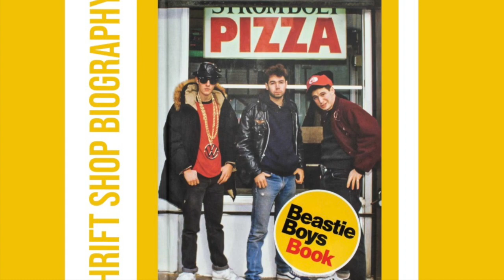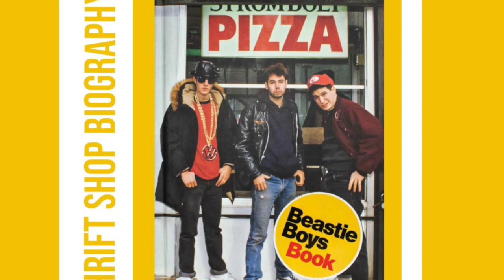The Beastie Boys: Thrift Shop Biography Podcast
Welcome to our podcast where we discuss and deliberate over memoirs and biographies found in thrift shops. This is a great way to do things as we are not choosing who to read about. We may not be fans of the person, we may never have heard of the person and we never know who we are going to find next...

There are only 2 rules to this podcast. The book has to be found in a thrift shop and we are not allowed to talk about the book until we press record, which is sometimes agonising.